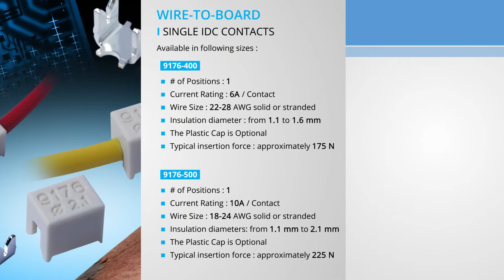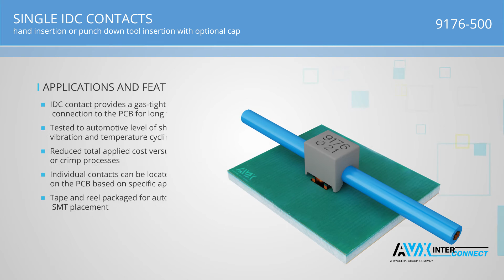AVX Interconnect | Single IDC Contacts Hand Insertion or Punch Down Tool 9176 500 Series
Snippet from the Insulation Displacement Connectors (IDC) Overview Video.